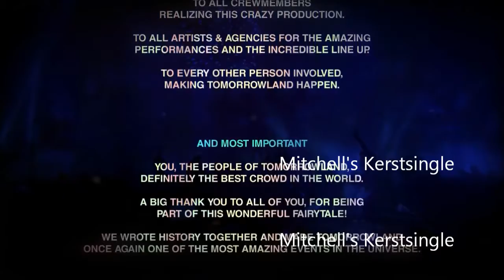Mitchell's Kerstsingle 2014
Het lange wachten is eindelijk voorbij! Met bloed, zweet en tranen is deze single tot een succes gekomen. Veel luister plezier.

Aan deze video kunnen geen rechten worden ontleend.
Copyright  "Beter goed gejat, dan slecht verzonnen.

Professional Killah & MC Sebas Productions